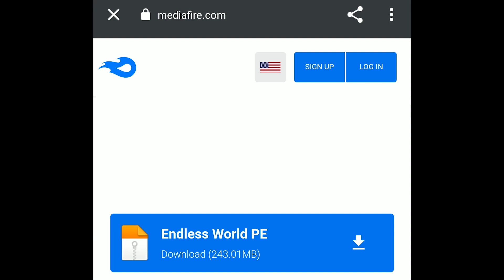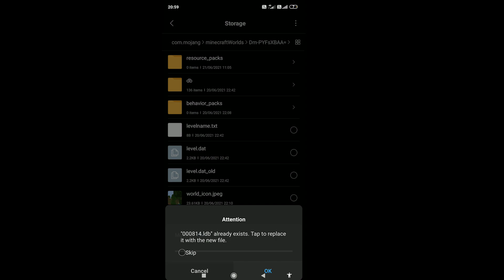Best Minecraft Survival World Download Bedrock/PE | Endless Gamer EP 24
where to put the file?
For java :- 1. paste the file in your minecraft game directory in the saves folder after extracting.

For bedrock / PE :- 1. Use zarchiver for Extracting
                                  2. Create a blank Bedrock world / PE world
                                  3. replace the file with the blank world file
                                  4. location  of default save of Minecraft PE worlds -
                                       Games/com.mojang/minecraftworlds

Coordinates- 320, 64 , -320
Shaders I USE :-

Timestamps:-
0:00- Intro
0:36- World Tour
7:46- How to Download

This really helps me make "QUALITY CONTENT" for you guys.